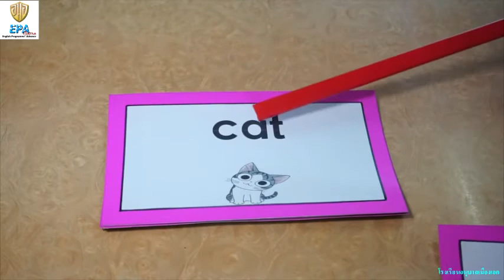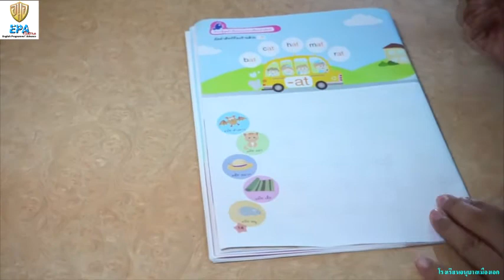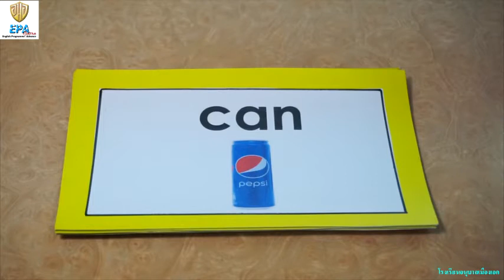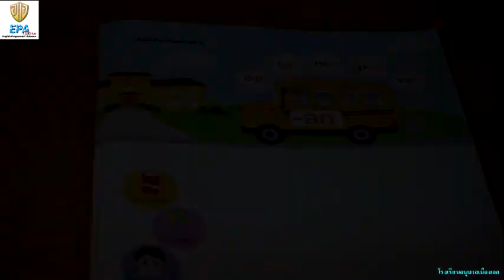MAK (K.3)(Term 1) 8. ENGLISH (EP.14)